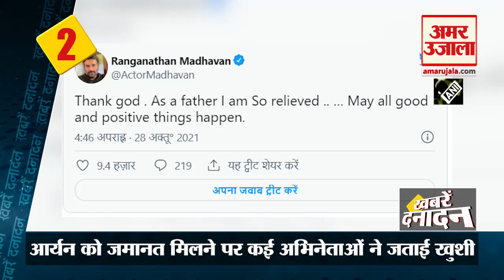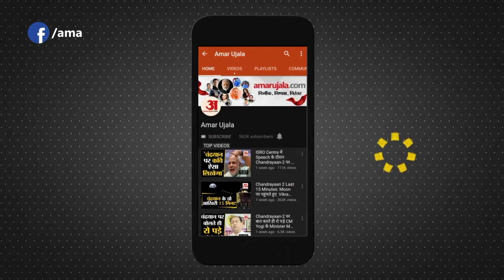Bollywood Star Reacts on Aryan Khan | आर्यन की जमानत पर क्या बोले बॉलीवुड के सितारे । Top 10 News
क्रूज Drugs केस में Shah Rukh Khan के बेटे Aryan Khan को बॉम्बे हाई कोर्ट में तीन दिनों की लम्बी सुनवाई के बाद राहत मिली गई है । जिसके बाद से  बॉलीवुड के सितारों का रिएक्शन आने लगे हैं .